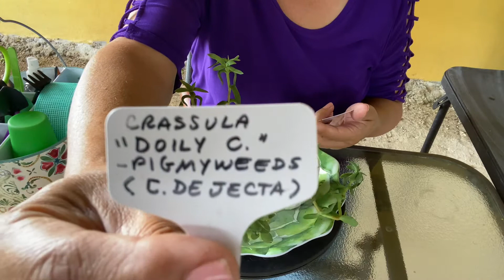S1-E41🪴☀️💦CRASSULAS (Suculentas) - Los del jardín y sus cuidados. Floraciones